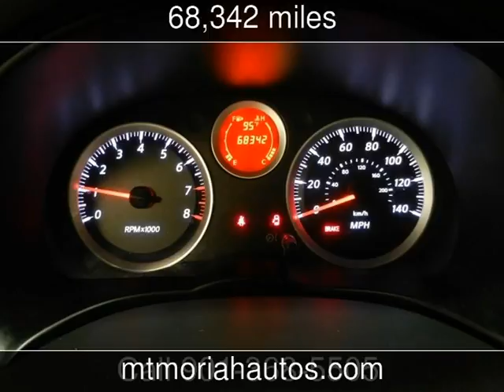2012 Nissan Sentra SE-R Spec V Used Cars - Memphis,Tennessee - 2016-08-14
See more details about this used car This 2012 Nissan Sentra SE-R Spec V with 68,342 miles is for sale at Mt Moriah Auto Sales.